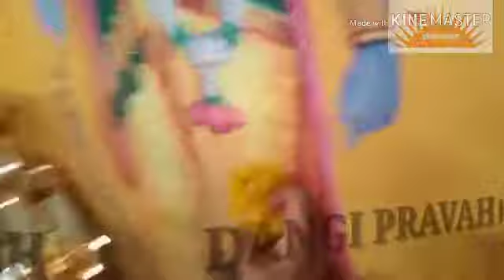दांगी प्रवाह के कार्यक्रम में पहुंचे नगरीय प्रशासन मंत्री जयवर्धन सिंह भोपाल